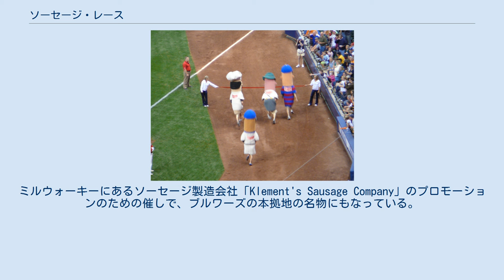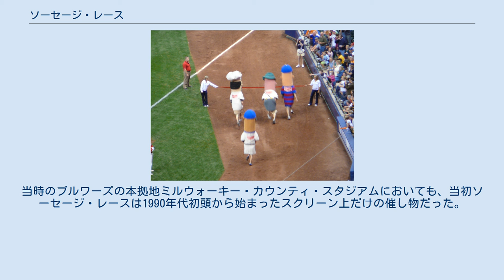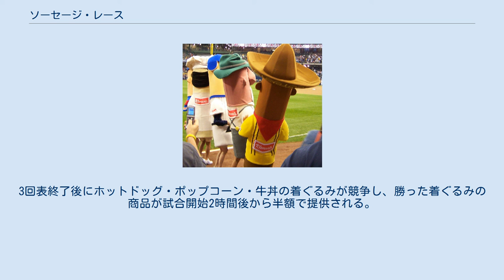ソーセージ・レース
ミルウォーキー・ブルワーズ
ゴール目前のソーセージたち ソーセージ・レース（英：Sausage Race）は、メジャーリーグのミルウォーキー・ブルワーズの本拠地での試合で開催される、マスコットによるアトラクション。
6回表裏終了後に、出場者がソーセージの着ぐるみをかぶってスプリントレースを行い、観客が勝者を当てるもの。
ミルウォーキーにあるソーセージ製造会社「Klement's Sausage Company」のプロモーションのための催しで、ブルワーズの本拠地の名物にもなっている。
 メジャーリーグの本拠地球場のスコアボードに大型スクリーンが導入されるようになってから、1980年代にはこのスクリーンを使って「仮想レース」を上映するアトラクションが普及した。
当時のブルワーズの本拠地ミルウォーキー・カウンティ・スタジアムにおいても、当初ソーセージ・レースは1990年代初頭から始まったスクリーン上だけの催し物だった。
 1990年代半ばに、当時ブルワーズの副社長をしていたローレル・プリーブが、スクリーン上でレースをするソーセージたちが、子ども連れが多い日曜日だけは子どもたちの目の前に現れる、といういたずら半分のアイデアを出した。
1994年5月29日の日曜日、ロビン・ヨーントの背番号『19』を永久欠番にするセレモニーが行われた試合で、ソーセージたちは初めて観客の前でレースを行った。
このイベントは好評で、最初ブルスト、ポリッシュ、イタリアンの3本だけだったソーセージは、1990年代半ばにホットドッグが加わり、2000年頃までにブルワーズのホームゲームで常に行われる催しになった。
 21世紀に入って、ブルワーズにラテン系のファン層が増えてきたことに呼応する形で、2006年シーズンから新たなソーセージ「チョリソ」が1体加わった。
 レースをするマスコットの正式な名称は、このアトラクションのスポンサーであるミルウォーキーのソーセージ製造メーカー「クレメント社」の社名をとり、"Klement's Racing Sausages"（クレメンツ・レーシング・ソーセージズ）という。
2009年現在以下の5体のマスコットが登場する。
 なお上記マスコットの名前はクレメント社が命名したものだが、球場などではほとんどの場合「ブラット」「ポリッシュ」「イタリアン」等の呼ばれ方をされる。
ソーセージの着ぐるみは大きいもので高さ７フィート3インチ（約2.21m）あり、頭から膝の高さまですっぽりとかぶるものになっている。
マスコットは球場以外でも様々なチャリティーや慈善事業などに登場しており、ブルワーズのゲームがない日は個人のパーティーなどへの出演を依頼することもできる。
 レース前のソーセージたち 出場者として、主にミラー・パーク及びミルウォーキー・ブルワーズの球団関係者が着ぐるみを着ているが、著名な野球選手が着ぐるみを着てレースに参加することもある。
マーク・グレース、パット・ミアーズ、ジェフ・ジェンキンスらはソーセージ・レースの出場経験がある。
また1999年にブルワーズに在籍していた野茂英雄が、2000年にこのレースに出場し日本でも話題になった。
他にもグリーンベイ・パッカーズのワイドレシーバーだったジェイボン・ウォーカーが2004年に出場したことがある。
 2003年7月9日、当時ピッツバーグ・パイレーツの一塁手だったランドール・サイモンがこのレースに出場し、同じ出場者の女性をバットで小突いて転倒させ、怪我を負わせるという事件を起こしている。
サイモンは試合後警察に逮捕され罰金を支払っている。
 ワシントン・ナショナルズは、2006年から本拠地球場において、ラシュモア山に彫られた4人の歴代大統領の着ぐるみによる、「プレジデンツ・レース」を行っている。
このアトラクションの発祥は、2005年にPNC銀行がRFKスタジアムで催した「ダラー・ダービー」（英：Dollar Derby）で、アメリカ紙幣の1ドル、5ドル、10ドルに描かれた3人の人物による自動車レースだった。
 タンパベイ・レイズは、2007年頃から本拠地トロピカーナ・フィールドで、ペプシコ社の提供による「ボトルレース」を行うようになっている。
登場するマスコットは、ペプシコ社のブランド「ペプシコーラ」「アクアフィナ」「シエラミスト」の3本である。
 アトランタ・ブレーブスは、2009年から本拠地のターナー・フ...